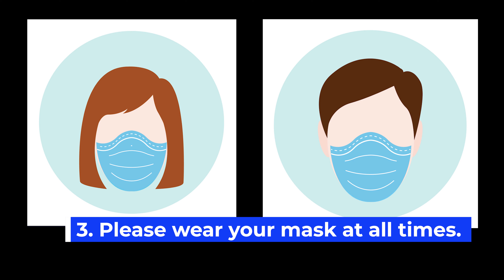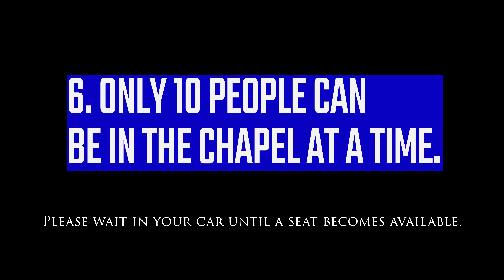Guidelines for the "Hall of Saints" Daily Chapel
Please watch this short video on guidelines for entering the "Hall of Saints" Daily Chapel at St. Benedict Church. Thank you and we look forward to reopening our doors on Wednesday, May 13. Hours Effective as of 5/13: Monday, Wednesday, Friday from 10 am - 4 pm